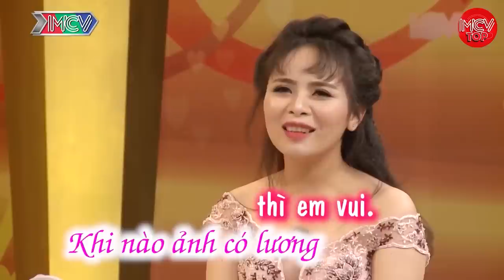Quen Nhau Qua Zalo. 10 Ngày Sau Anh Chồng Đòi Cưới Luôn | Vợ Chồng Hay Nhất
Quen Nhau Qua Zalo. 10 Ngày Sau Anh Chồng Đòi Cưới Luôn

shortlink=MCVTYoutube&pid=MCV_YOUTUBE&c=MCV_YOUTUBE